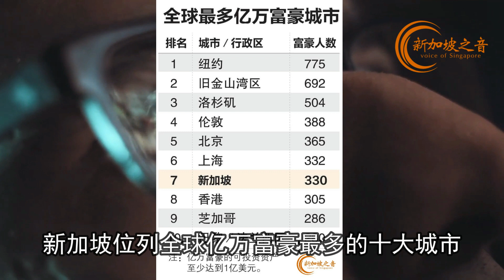2023年亿万富豪人数榜发布，新加坡列全球第七亚洲第三，“超级富豪”新基准是1亿美元以上。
2023年亿万富豪人数榜发布，新加坡列全球第七亚洲第三，“超级富豪”新基准是1亿美元以上。新加坡